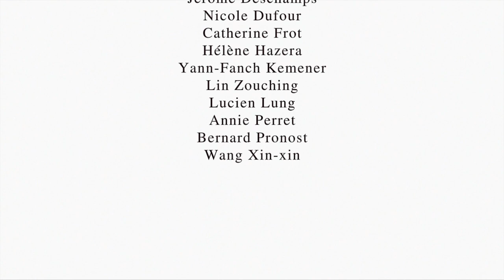Sophie HONG/洪麗芬 à Paris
Juliette Deschamps 受邀導演“Sophie HONG à Paris” 巴黎時裝週春夏服裝發表，在 Alain Meunier優雅的現場大提琴演奏下，不同族群的年輕男女來回穿梭在巴黎科萊特廣場，分別以自信優雅的姿態展現洪麗芬Sophie HONG獨特的穿衣風格美學。

導演 choreography: Juliette Deschamps
大提琴演奏 cellist: Alain Meunier
藝術指導 artistic advisor: Fabien Lerat
演員 casting: Martin Frank
編劇 choreography: Juliette Deschamps
影像紀錄 video: Alain Della Negra, Nicolas Boucher, Frederique Monblanc
攝影 photographies: 龍子軒 Lucien Lung、許培鴻 Hsu Pei-Hung、鄭立曜Liam Cheng

Sophie HONG Paris:
Palais Royal - 3, galerie de Montpensier, 75001 Paris

Sophie HONG Taipei:
4, Lane 228, Section 2, Hsin-Yi Road, 10651 Taipei
10651 台北市信義路二段228巷4號